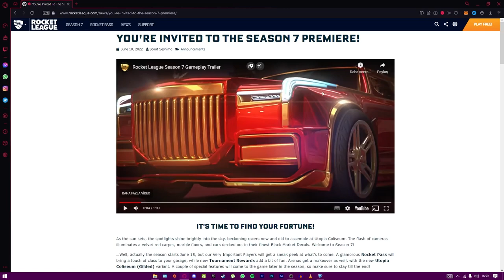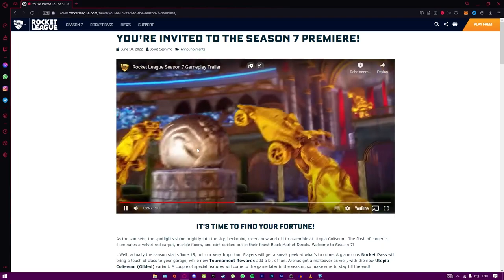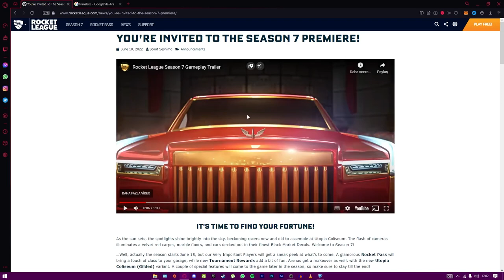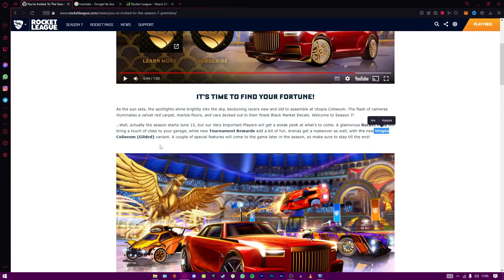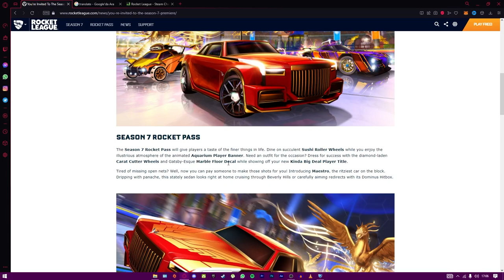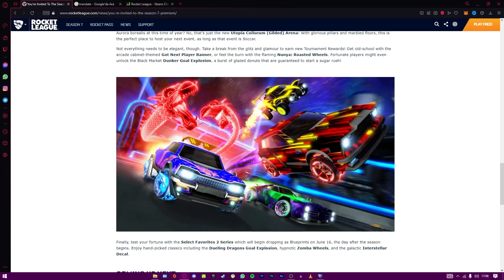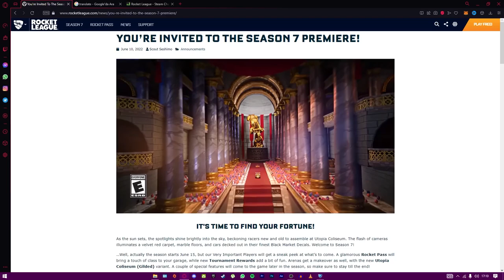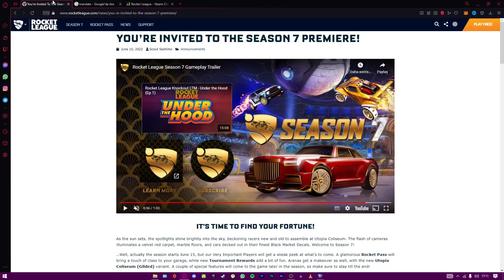SEZON 7: YA TAMAM YA DEVAM İÇİN SON ŞANS! ROCKET LEAGUE SEZON 7 ÖN İNCELEME! (Rocket League Türkçe)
Selam arkadaşlar bu videoda Rocket League'de yeni gelecek sezon hakkında konuşuyoruz, keyifli seyirler.

*ETİKETLER*

aydigal
aydigal